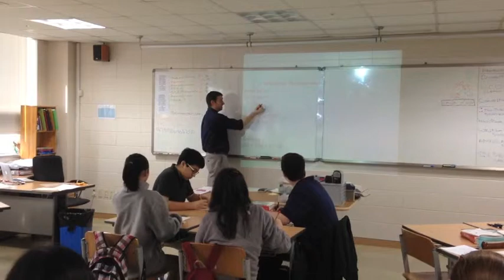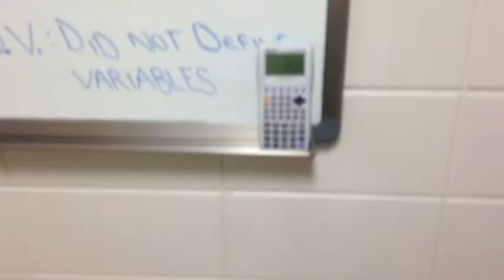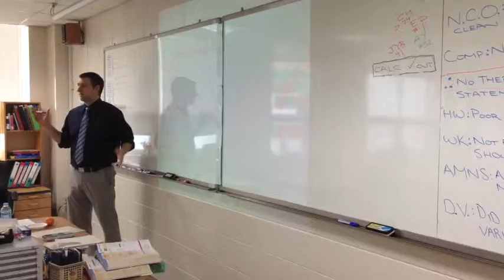"Math for Life" - A Documentary on Eric Carlson